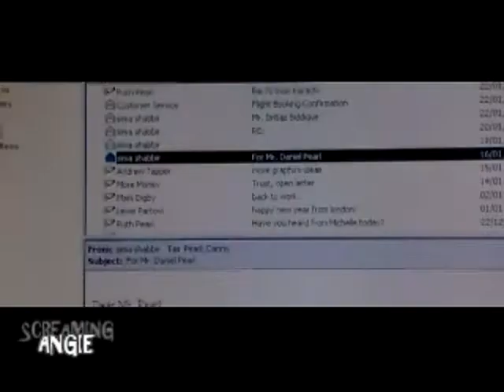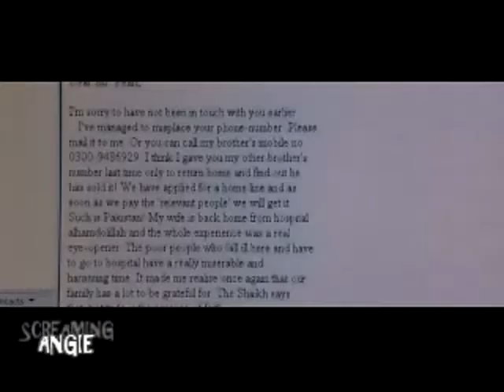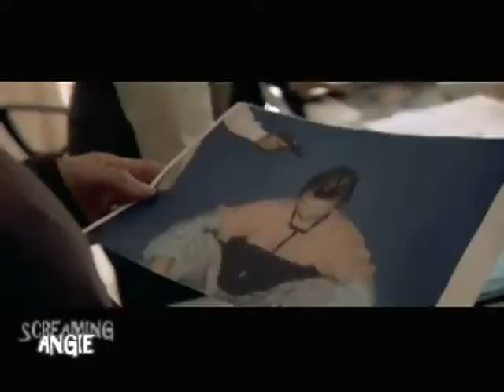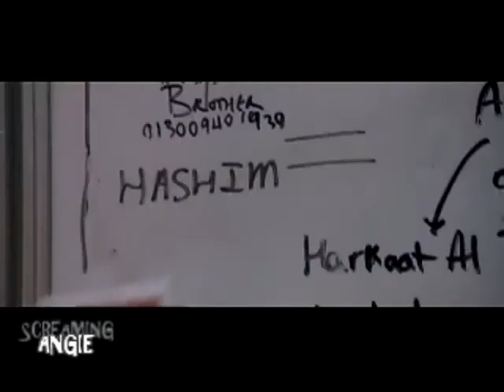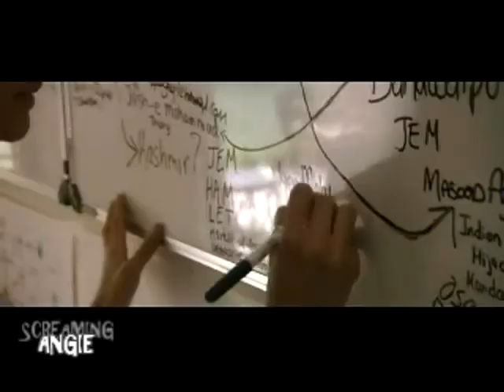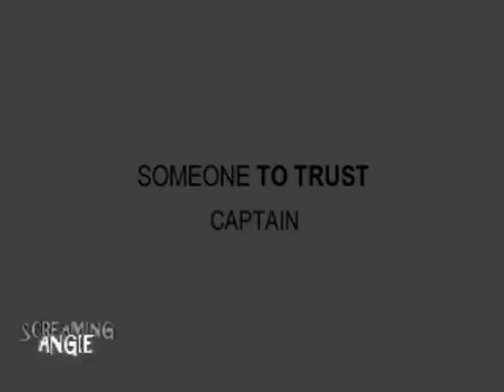Angelina Jolie - making of A Mighty heart *part1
Diredcted by Michael Winterbottom

Angelina Jolie - Mariane Pearl
Dan Futterman  -Daniel 'Danny' Pearl
Archie Panjabi - Asra
Mohammed Afzal  -Shabbir

On January 23, 2002, Wall Street Journal reporter Daniel Pearl is to fly from Karachi to Dubai with his pregnant wife, Mariane, also a reporter. On the day before, with great care, he has arranged an interview in a café with an Islamic fundamentalist cleric. When Danny doesn't return, Mariane initiates a search. Pakistani police, American embassy personnel, and the FBI examine witnesses, phone records, e-mails, and hard drives. Who has him? Where is he? There's also the why: because of U.S. abuse of prisoners at Guantanamo, because of a history of Journal cooperation with the CIA, because Pearl is a Jew? Through it all, Mariane is clearheaded, direct, and determined.

Daniel Pearl was born of Jewish parents. His grandfather has a street named after him in Israel (Chaim Pearl St.). He fell in love with a Cuban-American, Marianne, and got married. One the places they chose for their honeymoon was Mumbai, India. Both worked as journalists with the Wall Street Journal. They were among the thousands of reporters who headed to Afghanistan after September 11, 2001. After spending considerable time there, with Marianne visibly pregnant, they went to Pakistan, the country that on one hand was allied with the U.S. for its "war against terrorism," and on the other hand was responsible for the creation of Taliban and hosting training camps for Al Qaeda. The two hook up with fellow journalist Asra Nomani of Indian descent. When Daniel goes off to interview Sheikh Gilani and does not return nor answer his cell phone, a frantic Marianne asks for assistance, which comes initially from Pakistan's CID Chief Javed Habib, then the FBI and American embassy personnel. What results is media frenzy, the locals blaming the Mosaad for the September 11 attacks, as nearly 4000 Jews did not show up for work that day; that Daniel was CIA/Mosaad Agent, and that Asra was an Indian spy. The Pakistani Interior Minister went on record to criticize Daniel for probing into unknown territory, not keeping his Jewish background secret, and blaming his disappearance on Indian spies, while the western media quickly announced his death even though the deceased was an Iranian student. Watch what happens when investigations lead to the discovery of a camcorder which may provide the last and perhaps the only clue to the whereabouts of this missing journalist.